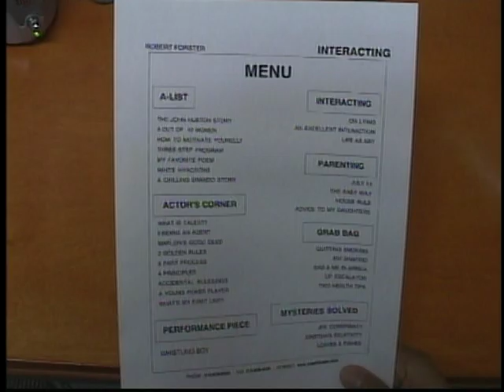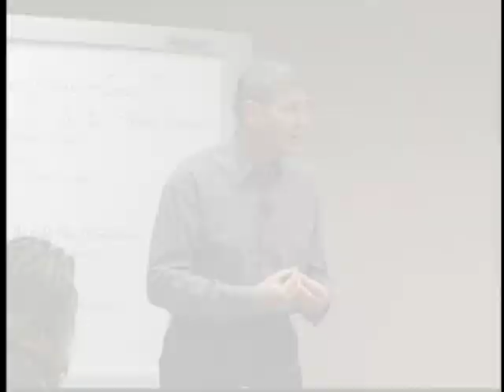Robert Forster's Interacting